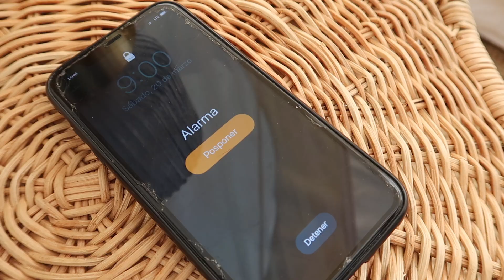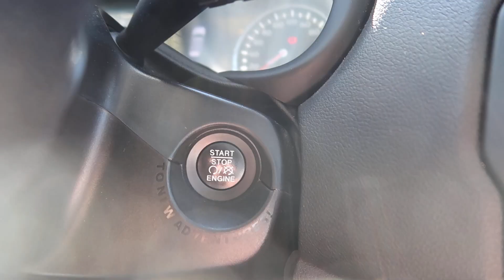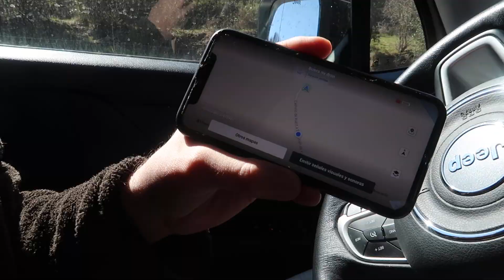Acampada de Lujo en Pareja 😏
Después de hacer vivac en la selva, recorrer el desierto andando durante días, acampar solo en Canadá en zona de osos y pumas, vivo la experiencia más extrema de mi vida, una acampada de lujo en pareja! 😱

👥 Canal de Telegram: (comparto información exclusiva que no muestro en las redes)

🎁 Guía gratuita sobre "los 10 objetos que te salvarán la vida en la naturaleza":

► Lobo Nómada (Adrián de la Cruz):

-Experto en supervivencia y bushcraft. Creador de la primera Academia de Supervivencia online en Español, que forma a gente de todo el mundo mediante videocursos que se pueden realizar de forma autodidacta:

-A día de hoy he impartido varias formaciones en la naturaleza, mostrando como afrontar situaciones peligrosas y como disfrutar de la naturaleza con seguridad, en su totalidad:

Me encanta disfrutar de los lugares salvajes de nuestro planeta, por eso he viajado por lugares como la Columbia Británica Canadiense, el Ártico Noruego, las Highlands Escocesas, el desierto del Sahara, así como la increíble naturaleza del trópico (selva, Caribe, bosque húmedo y primario de Costa Rica):

El aprendizaje en mi temática nunca termina, es continuado de por vida ya que nunca lo sabremos todo y eso es parte de su encanto, también me apasiona el poder compartirlo con más gente, por eso me siento realmente útil y satisfecho con este proyecto.

► Muchas gracias por leer todo este texto, acompañarme en mis vídeos y aportar valor positivo a la comunidad. Si has llegado hasta aquí déjame un comentario para hacerme saber que eres parte de esta familia de apasionados por la naturaleza y la aventura!